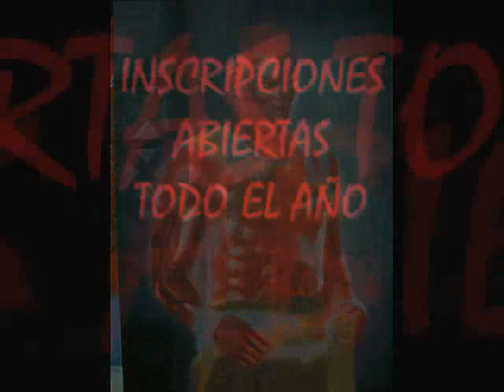Aerografia España Barcelona Escuela y cursos Action Art Europe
Escuela de Aerografia Profesional.
Cursos cortos, intensivos, especializaciones
Workshops y Curso Completo de Aerografía Profesional.
Barcelona, España
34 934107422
PIDE TU PROMOCIÓN.
Instrucción personalizada, atención individual,
horarios flexibles. Costos y Promociones insuperables